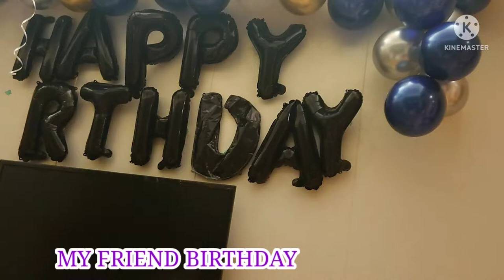SOMETIMES WE NEED TO BE RELAX / BIRTHDAY WITH MY FRIEND /Maria Rosario Dela Pena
ITS new day,Another Vlog, New Recipe,Please watching my vlog for today about my daily routine.RELAXING DAY AND BONDING WITH MY FRIEND BIRTHDAY ONE DAY  IS NOT ENOUGH BUT ITS OKEY ATLEAST ENJOY EVEN ONE DAY.
I hope you enjoyed to watching my new upload
Postal code:99978
Country:MACAU City:MACAU

 @Rhyzie Borz
 @Eve Calma
 @BALL LIFE
 @MommaSon D
 @Elena benamira
@Mommy Lyn (Cheers Tv)
@Angie Drew
@Toob Caster
@Marz drum
 @Akang Lebz
@Mayora and Friends
 @Mamala Newyork
@SheShey Frans
 @I don't care
@Qya IG
 @Curt P
 @Heide ASMR
@Gatangsa TV
 @Glory Mcnay
 @Bessy Joice
@The O Show
@Sheryl Belgium
@Kenny Konjo
@FPV DR3
@James Hardy1
@Raheem Brown
@Wandering Lost
@This is Steph
@Brett Glasow
@RC DR3
@Pinay wais in USA
 @Chatterbox Mumsy-UK
@Chris S
@basatino bas
@Filipina Raquel Delos Santos
@BigKevin Media
 @OEstmark Family
@Chef Jack's Food
@Martina's Journey
 ‎@David and Mercy Whipple
 @Northwoods Peach Tree
@7 Way 2 Love
‎@Cre8ive Monk
@Mike Whitcomb
@hulk hulk tv
@Deborah Orat
@𝕲𝖗𝖆𝖈𝖊 𝕲𝖆𝖑𝖆𝖗𝖈𝖊
@ADAM Randall _______________________________________________ ____________________________________________ *FIND ME*
🎶MUSIC🎶
PLUCK IT UP TROPICAL ISLANDS
 SUMMERPLANS BEAUTIFUL

 THIS IS NOT SPONSORED * based only to my daily routine and my personal using not promoted
 👩‍⚕️ABOUT ME👩‍⚕️
I Started to work as OFW since 2003,up to 2009,in MIDDLE EAST in AL JADAANI HOSPITAL in JEDDAH as UTILITY STAFF after that i work also in HONGKONG 2009 up to 2014 as DOMESTIC HELPER.Now I am here in MACAU since 2014 up to present i have two boys two girls my husband passed away 2009, Even before i LOVE 💘 FASHION AND TRAVEL.